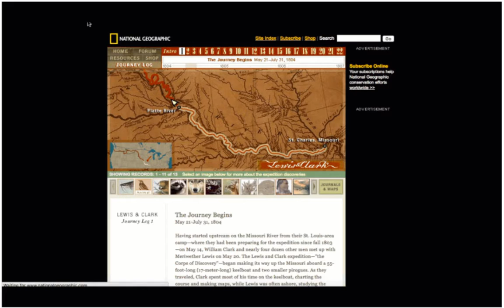Tour Builder Example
Google Tour Builder quick example